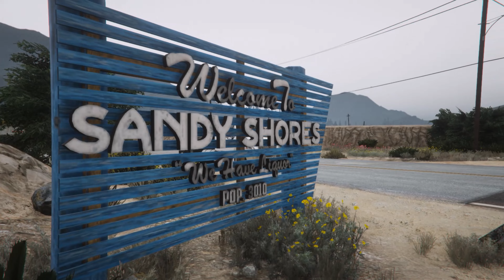Rags to Riches | 57 Chevy Bel Air | gtav | 4K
Was a bit rushed but still took 10 hours lol Im embarrassed

Want to contribute to the new studio and have your name placed somewhere in it!?

My System Specs:

10th Gen i9 10850k Processor
64gb ddr4 XPG Gammix Ram